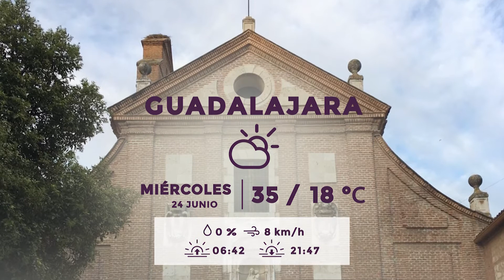El tiempo 23 de Junio